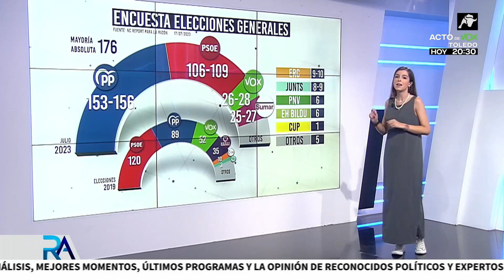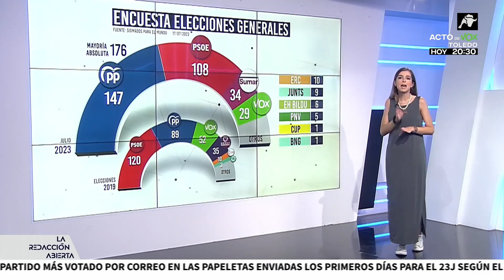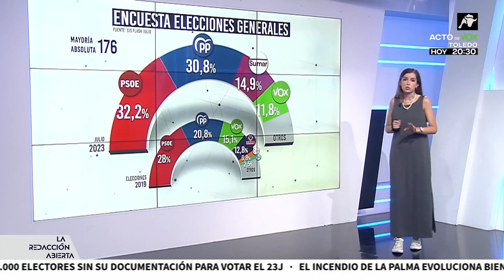Tezanos vuelve a las andadas y vaticina una victoria del PSOE en la recta final del 23J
Sin apenas mítines ni presencia en las calles, Pedro Sánchez podría volver a ganar las elecciones. Eso es lo que afirma el CIS de Tezanos que deja al PSOE 1,4 puntos por encima del PP. Hoy es el último día en que se pueden publicar encuestas, y el resto de sondeos de distintos medios también lo dejan claro: VOX es esencial para Feijóo si quiere alcanzar la gobernabilidad.